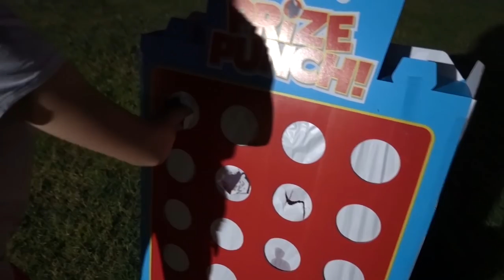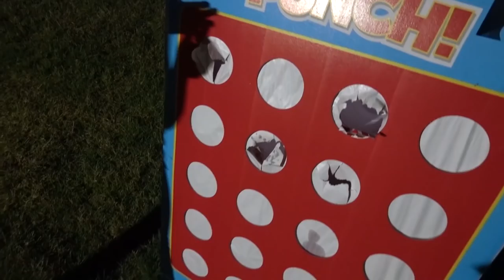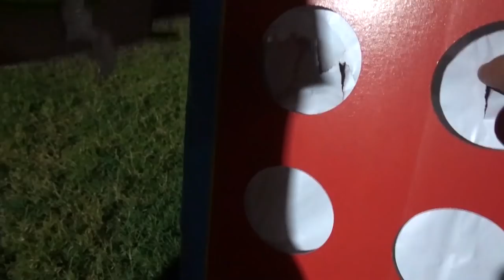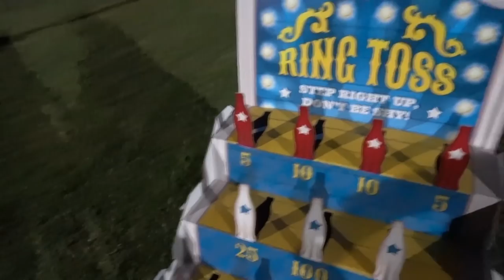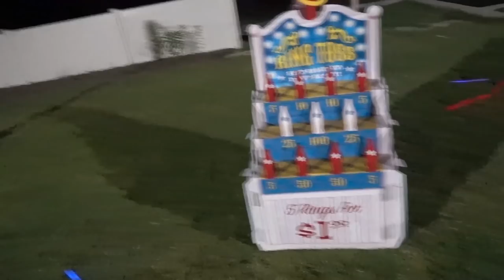The Creepy Carnival With The Doll Maker And Slappy? Is This The Doll Makers Trap?